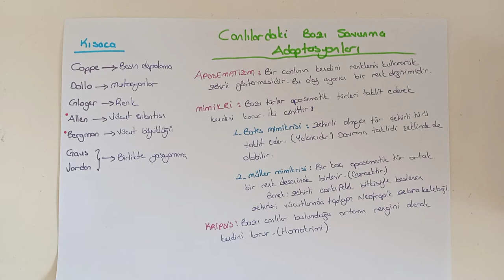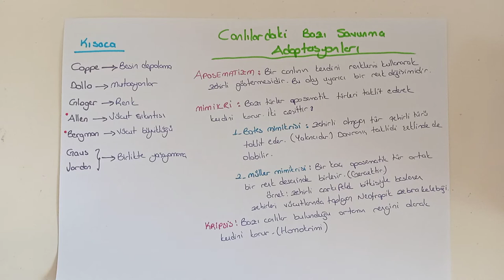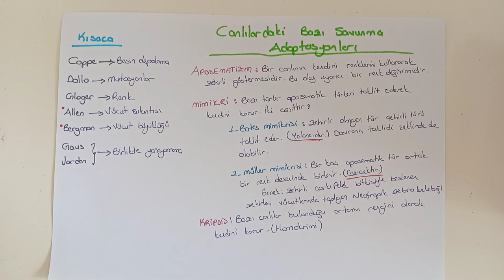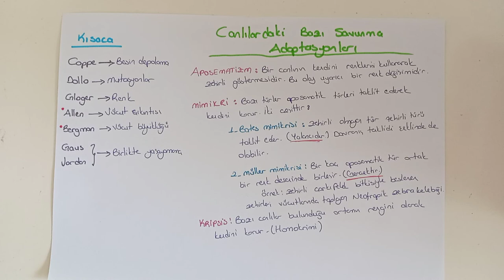Ekolojik ve Evrimsel Kurallar - Savunma Adaptasyonları Genel Tekrar / Fen - Biyoloji ÖABT